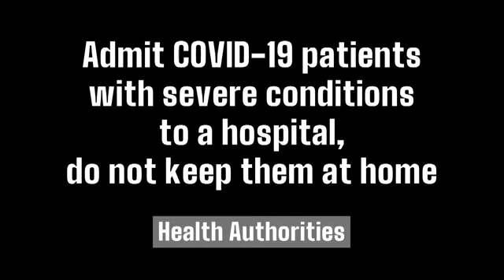Admit COVID-19 patients with severe conditions to a hospital: Health Authorities